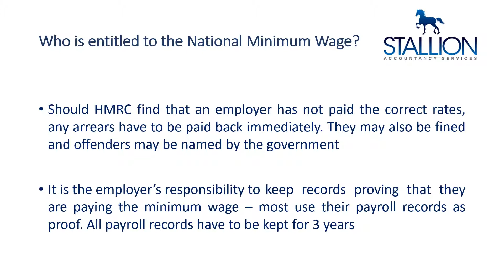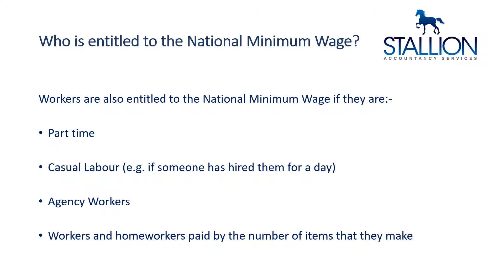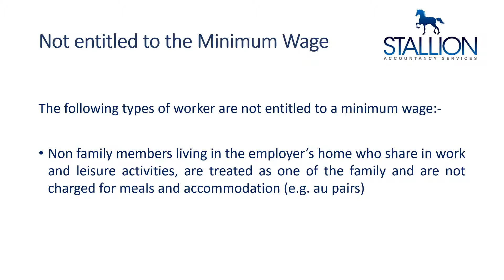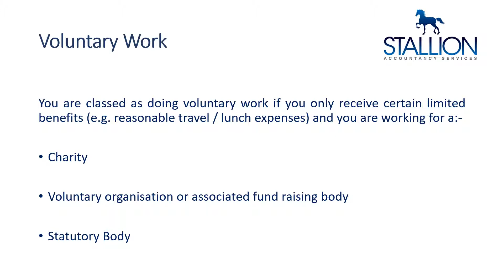Who is entitled to the National Minimum Wage?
Whether you are an employee or an employer it is important to ensure that you are aware of the National Minimum Wage regulations.

This video will provide you with all the information you require to you know about the National Minimum Wage.